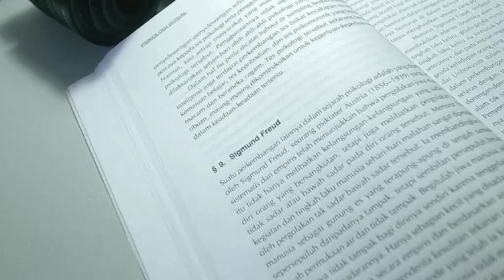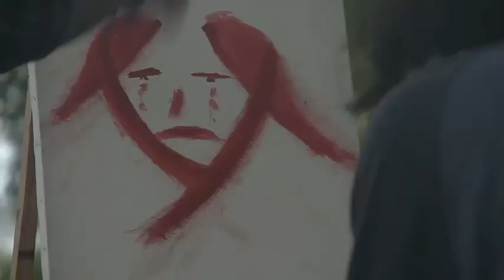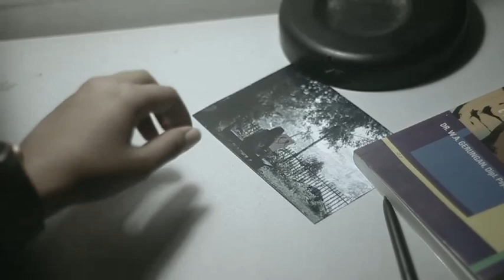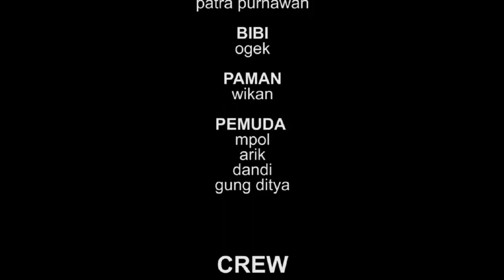Film PENANTIAN - Artmosphere Bali at Sawma Movie Awards 2017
Directed by Yudi Darmawan